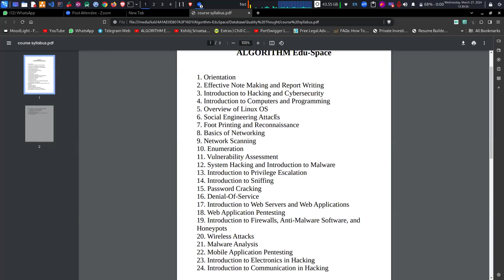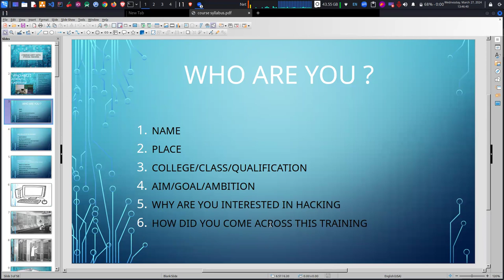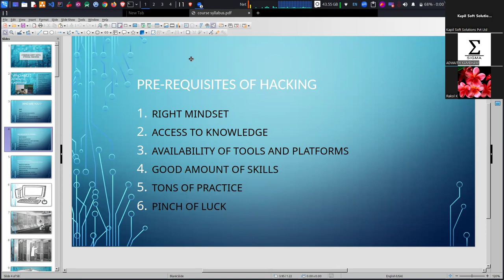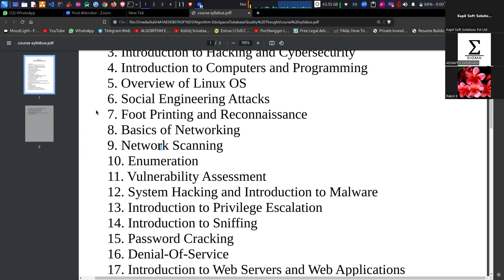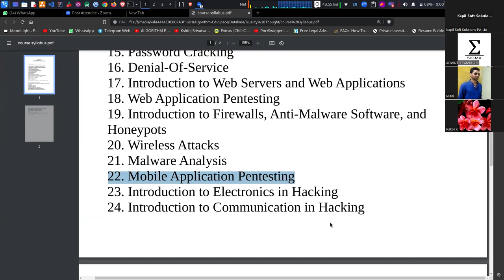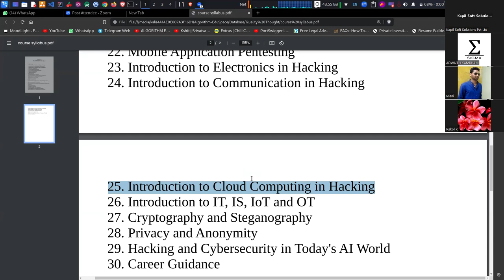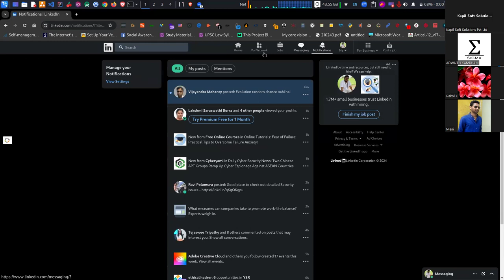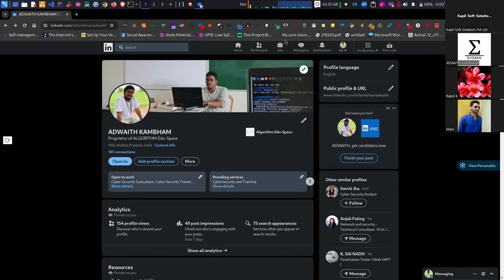Cyber Security Course -Trending technology- Best Corporate Training Hyderabad - Kapil IT Skill Hub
Learn & Get Job Ready

Boost your career as a cyber security expert through cybersecurity corporate training from Kapil IT Skill Hub. Cyber Security is one of the most trending courses that has a huge job scope. Learn Cyber Security from industry-experienced trainers with live projects. Kapil IT Skill Hub's Cyber Security course will make you job-ready by giving training in technology as well as preparing you for job interviews.

In this video trainer gives detailed information about Cyber Security, its scope, and the job-oriented curriculum of the Cyber Security course.

Reasons why Kapil IT Skill Hub is the best training for you:
🏢Corporate Classroom
🏫Industry-Experienced Trainers
💻Best curriculum with live projects and internships
🗣️Free expert communication classes
🎧Online and offline classes with recordings

So do not wait, join Kapil IT Skill Hub to secure your future. 👍

KAPIL IT SKILL HUB
""1st in Hub Corporate Training""
🔶Address- Kapil Kavuri Hub, 2nd Floor, Financial District, Nanakramguda, Hyderabad, Telangana.